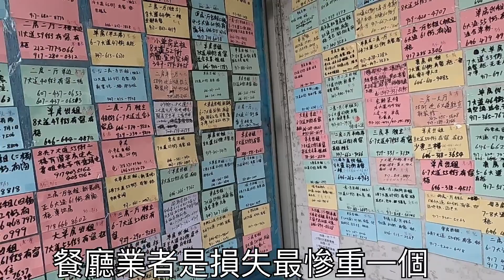美国疫情持续，紐約餐厅自救措施，捡破烂者增多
在疫情持續下，美國紐約布魯克林餐廳開始搭戶外帳篷做堂食生意，撿垃圾的人增多。謝謝大家支持！